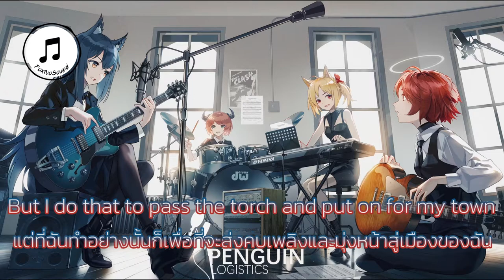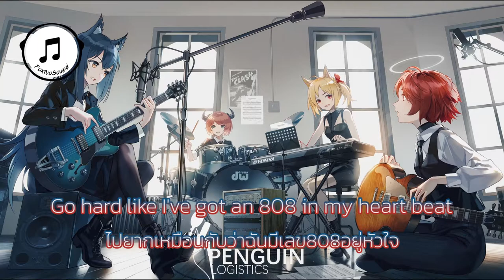【 แปลเพลง 】Can't Hold Us - Macklemore & Ryan Lewis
【 ไม่มีอะไรที่จะหยุดยั้งเราได้ 】
⬇⬇⬇ อ่านเพิ่มเติม ⬇⬇⬇

📌 คําศัพท์น่ารู้ 📌
1.across = ข้าม, ผ่า, ทะลุ
2.validate = ทำให้ถูกต้อง, ทำให้มีเหตุผล, ทำให้สมบูรณ์

🔔 ช่วยอ่านหน่อยนะ 🔔
- ขอเพลงได้ที่ COMMENTS, ช่องทางสนับสนุน
- มีให้โหวตเพลงที่ COMMUNITY ถ้ามีอะนะ
- การ สนับสนุน หรือ การ COMMENTS ช่วยให้เราอยากทำต่อ

ทุกการสนับสนุนจากช่องการใดก็ตามจะช่วยให้เรามีกำลังใจในการทำมากขึ้น
【 ขอบคุณนะ 】

📄 PICTURE INFORMATION : 练习室！ 📄

ขอบคุณที่รับชมนะ คอมเมนท์ ด้วยความสุภาพและให้เกียรติกันด้วย
ถ้าคนหลงเข้ามาดูใหม่ก็ยินดีต้อนรับนะ